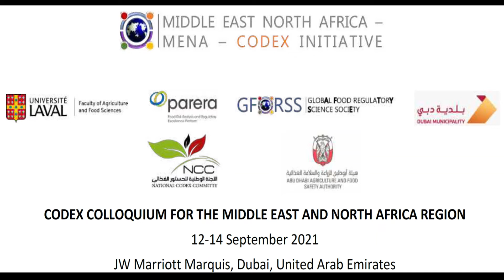Mr Khaled AlZahrani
Opening remarks
The Coordinator for the Near East Region
countries of the Codex Alimentarius Commission (CODEX)